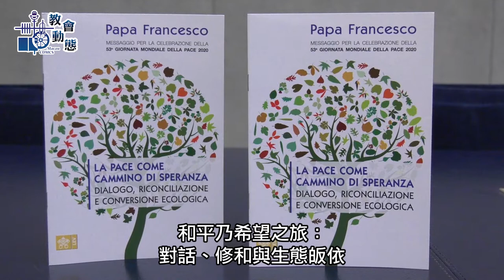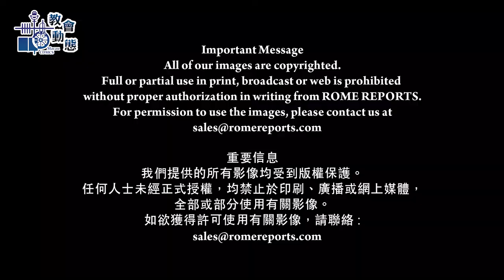教宗於世界和平日呼籲對話與修和(19/12/2019)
MMXIX